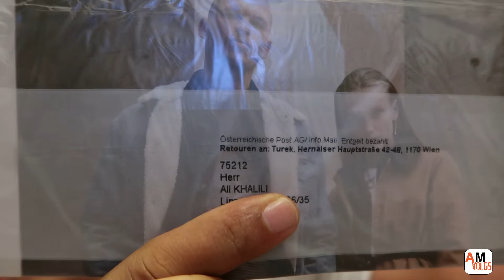همکلاسی هااااای با حال !!!!!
My company Instagram : itboc